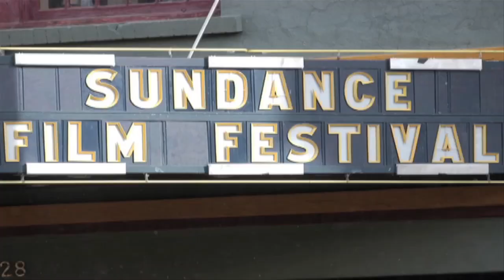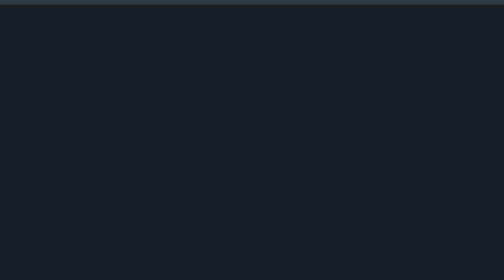Sting - Every Breath You Take - Sundance ASCAP Music Café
Sting and film composer J. Ralph performed at the Sundance ASCAP Music Café on January 23rd, in support of the HBO documentary "Jim: The James Foley Story," which screened at at the Sundance Film Festival earlier that day.The two co-wrote a song, “The Empty Chair,” for the film. Sting performed an intimate set of songs, including "Every Breath You Take," and was joined onstage by J. Ralph for a poignant performance of “The Empty Chair.”

Video Producer: Erik Philbrook

ASCAP's hundreds of thousands of songwriter, composer, and music publisher members all have one thing in common: they are driven to create. ASCAP's YouTube content is intended to explore the art and craft of music in all of its facets -- from its creation and development to its use and enjoyment around the world. Any content we feature is intended to educate, highlight, support, and celebrate our members and their music, and to help inspire and nurture other music creators in their own evolution as artists. If you are a music creator and want to join ASCAP, go to: ‪